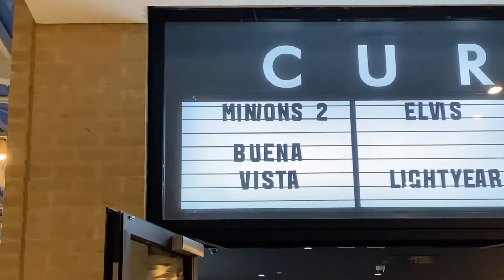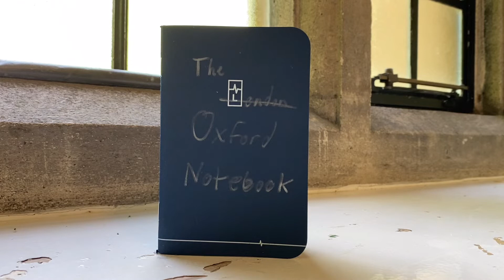Echoes in Eternity (The Oxford Notebook)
The Oxford Notebook is a multimedia journal chronicling my experiences, emotions, and to a lesser degree, my education whilst studying abroad at—you guessed it—the University of Oxford.

The thoughts and feelings recorded within are mine and mine alone. My goal is authenticity in emotion, so some pages may be smiley, some serious, and some may be sad.

If you’re going to judge me for anything, judge me for my handwriting.